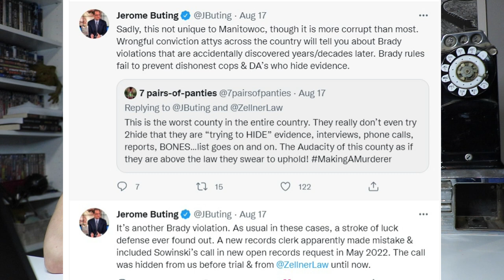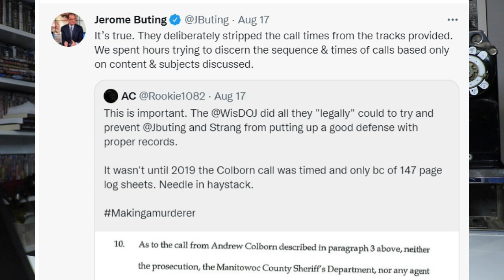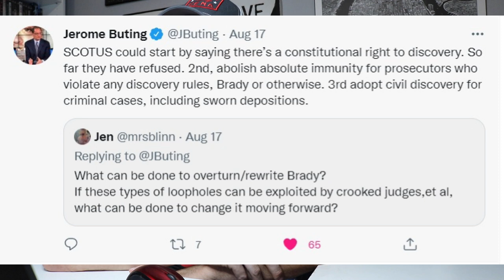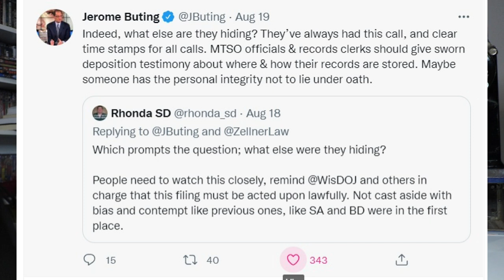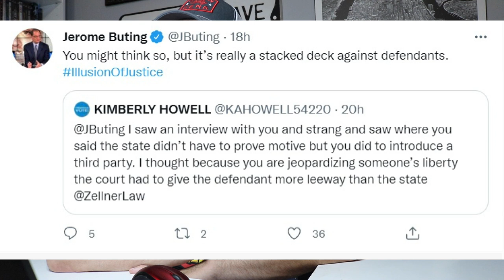Original Making A Murderer lawyer comments on Kathleen Zellner's new motion Steven Avery 2022 Update